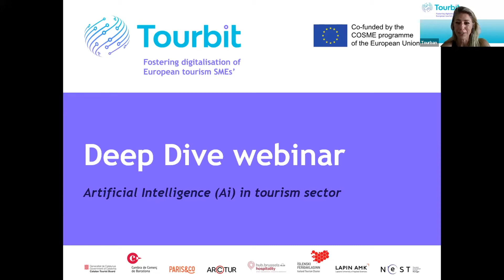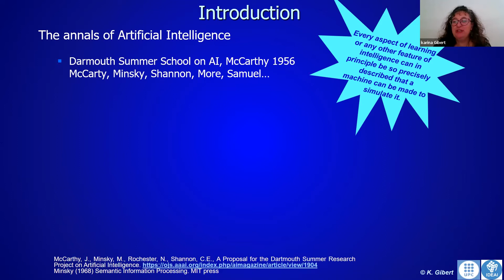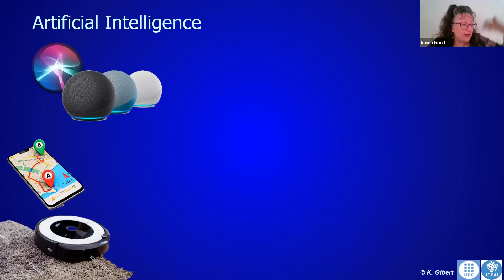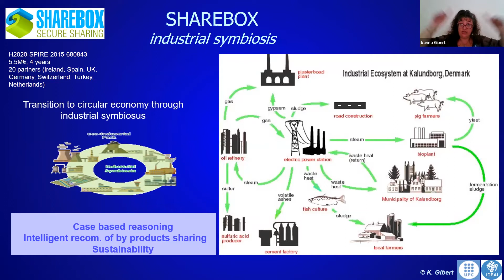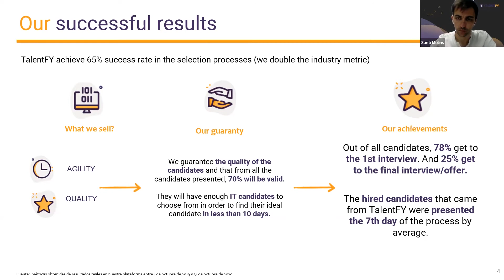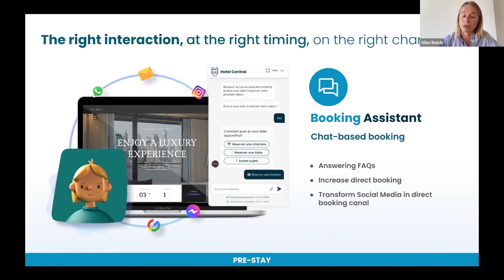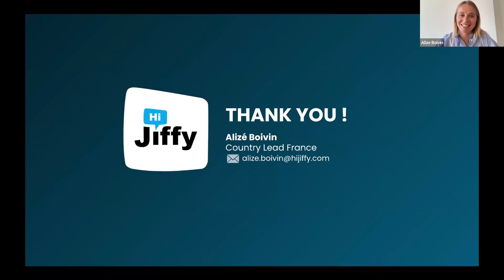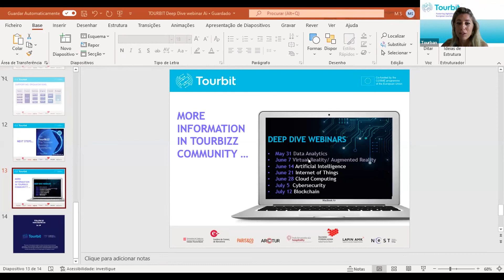Tourbit Deep Dive Session - Artificial Intelligence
Recording of the 3rd webinar about Artificial Intelligence of the Tourism 4.0 Deep Dive Sessions serie.

Artificial Intelligence (AI) empowers tourism SMEs to thrive in the future. Chatbots and voicebots, for example, are already today creating a smooth and 24/7 customer experience, while the tourism SME's staff can concentrate on providing quality service on the spot.

In this webinar we will give you an introduction to AI applications for tourism SMEs and present you two practical use cases for your inspiration.

With:
✔️ An introduction to Artificial Intelligence in tourism by Karina Gibert, Director of research centre for intelligent Data Science & Artificial Intelligence at IDEAI-UPC (Spain)
✔️ A use case by Alex Navarro, Expert in AI at TalentFY (Spain)
✔️ A use case by Alizé Boivin, Country lead at HiJiffy (Portugal)